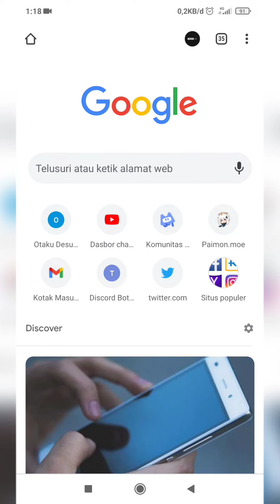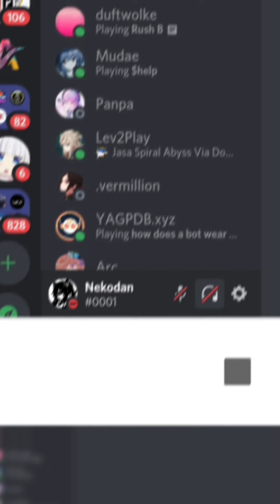HOW TO CHANGE YOUR BANNER AND ABOUT ME IN DISCORD MOBILE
Hi Wildan AX Here
Subrek for More Quality Videos XD

Wanna Help me buy PC?

Device Used
Mobile : Pocophone f1 6/64
Snapdragon 845 Octa-core (4x2.8 GHz Kryo 385 Gold & 4x1.8 GHz Kryo 385 Silver)
Software Used:
StreamGuru
IbisPaintX
Picsart
CapCut
Kinemaster

PC (Warnet)
i5 9400f 2.9Ghz Up To 4.1Ghz
RTX 2060 6GB of VRAM
16GB of RAM (2666Mhz)
32 GB of Flash disk
Monitor LG 144hz
Software Used:
OBS Studio
After Effect CC 2018 Portable
Premiere Pro CC 2018 Portable

Pengen beli laptop
PC pada mahal

Ini hanya Tag, Mohon dimaklumi